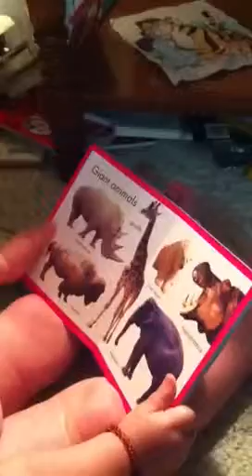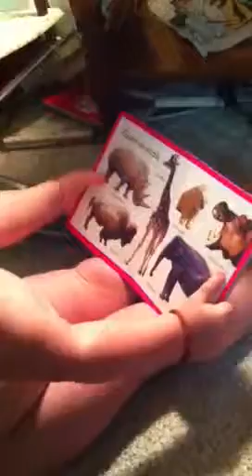Reading me a story